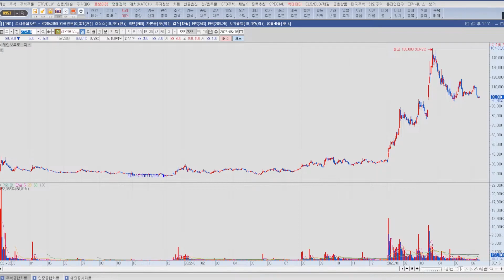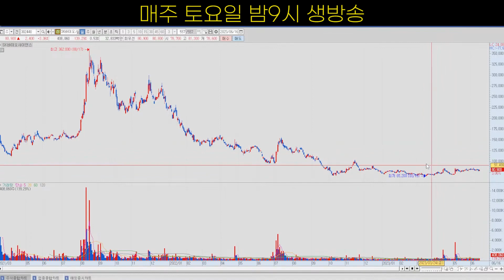종목상담 SK바이오사이언스 주가 전망 "이 주식 가?? 안가??"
- 공개방송 토요일 밤 9시 / 멤버십 방송 수요일 밤 9시